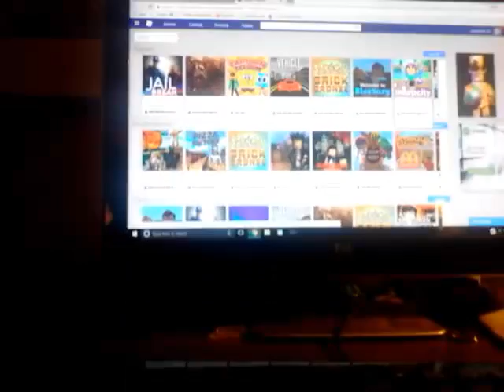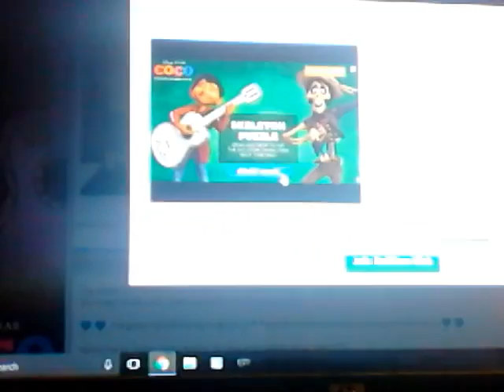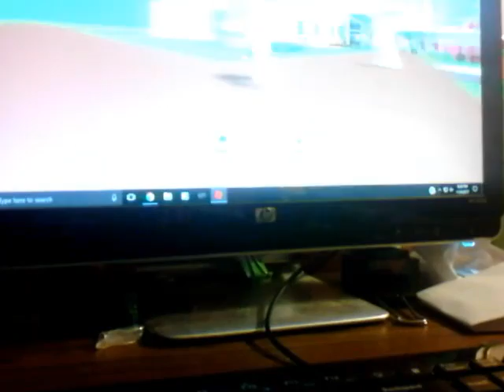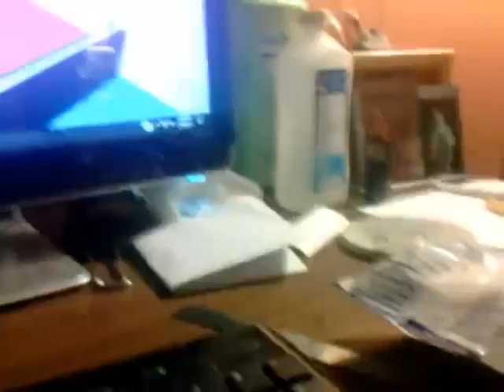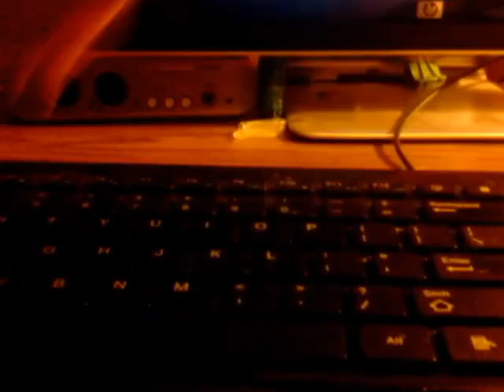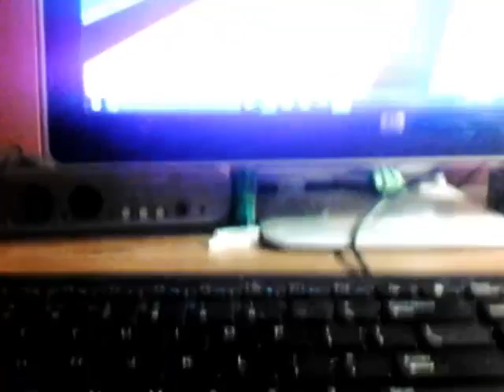Meep City Dance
What a dance I feel  like it was a dance of